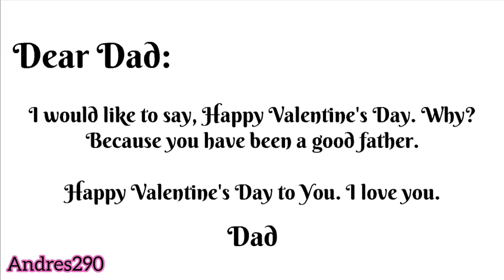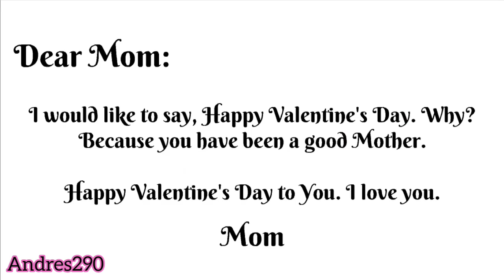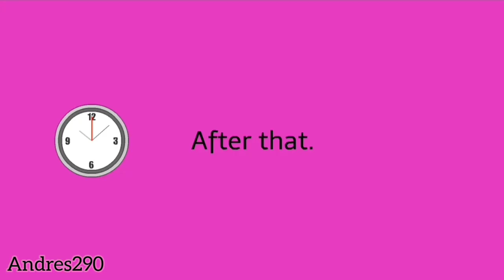Karen Forces The Anderson's Family to Move Out/Arrested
Karen decides Force to Move The Anderson's Family out of The Anderson's House because She wants Them to Move Out. Also, The Anderson's Family did packed up and then, They left from The Anderson's House. Credit to Various users for that Move Out part with that partial idea. Happy Valentine's Day, My Fans.